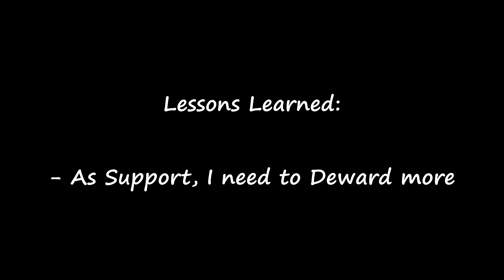League of Legends - Ranked Soloqueue Morgana (Support) Promotion to Bronze Tier I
Ranked Soloqueue game. Promotion from Bronze Tier III to Bronze Tier I.
Apologies for the offensive Kassadin comments in the game (They were reported and blocked by myself). The Mundo carried the game well, they were Legendary, and zero deaths, wp. Zed also played very well.

Well never mind, two more loss games because I was skipping Bronze I demoted me to Bronze II again.